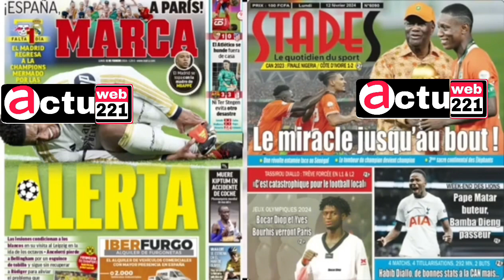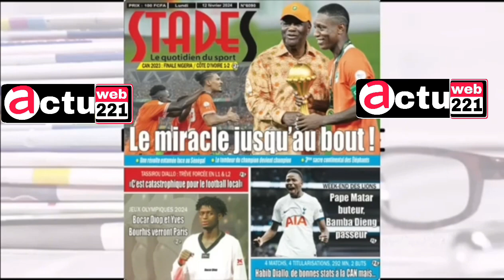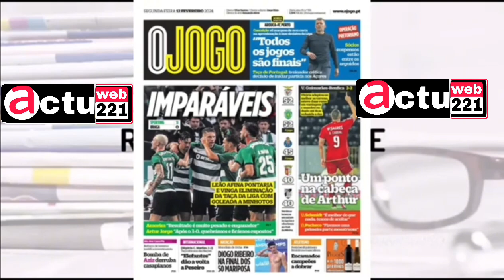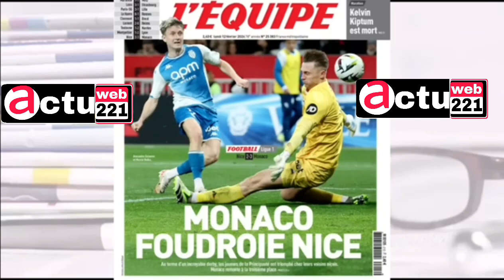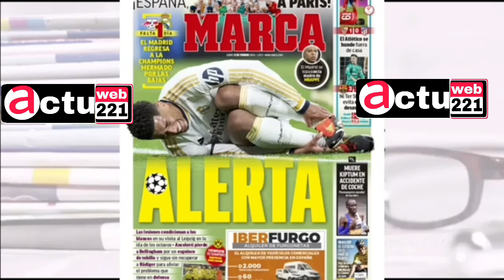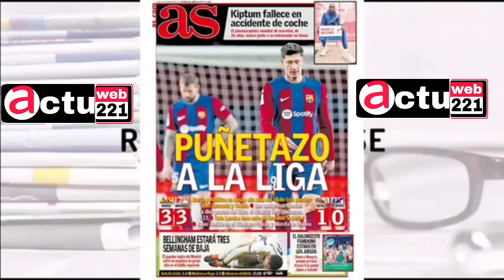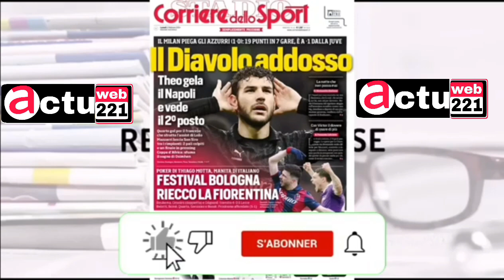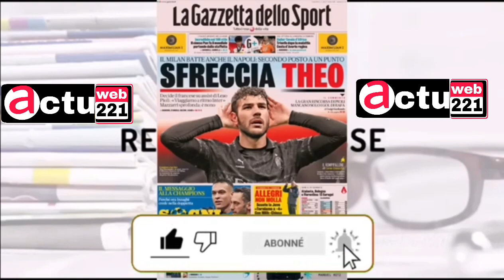📰: ALASSANE NDOUR tacle sévèrement ALIOU CISSÉ & lui accuse d'être nul : Le Barça n'y arrive pas &